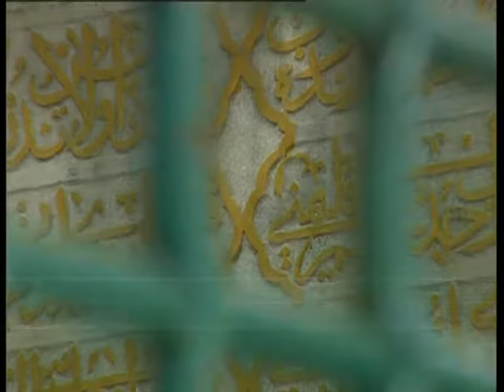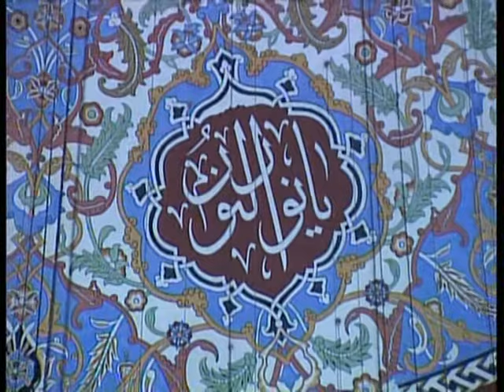AĞLAMA DERVİŞ MUSTAFA YILMAZ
Okuyan: Mustafa Yılmaz
Albüm: Aşkın Feryadı Albümü
Senarist: Mustafa Aslantürk
Yönetmen: Mustafa Aslantürk
Yapım: Hazan Prodüksiyon